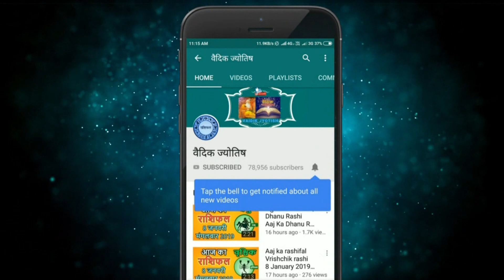मकर राशि 31 जुलाई रविवार | Makar Rashi 31 July 2022 | Aaj Ka Makar Rashifal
@वैदिक ज्योतिष
31 July makar rashi
makar rashiJuly 2022
Dainik Rashifal,Horoscope,Astrology
31  जुलाई  मकर राशि
आज का राशिफल मकर राशि
मकर राशिफल